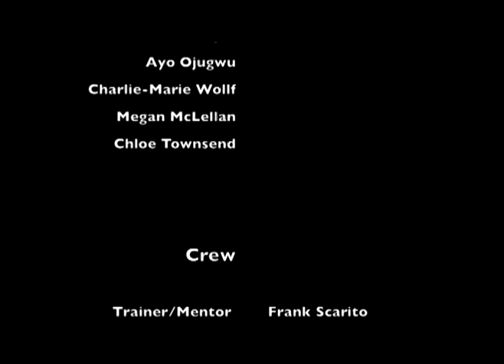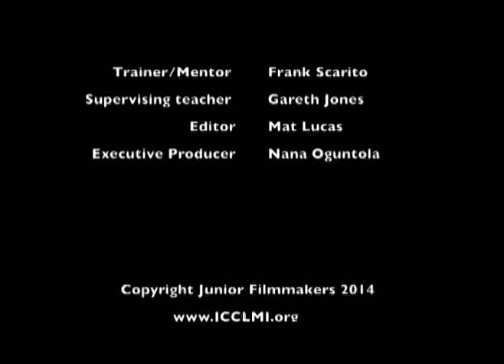Can't See The Woods For The Tease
Produced by Langland Community School as part of the Milton Keynes Film Competition for Schools 2014 and funded by Community Foundation